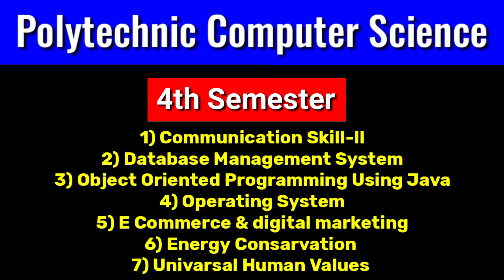Computer Science Diploma Subjects | 4th Semester Diploma in computer science engineering new subject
Dosto aaj ke is video me mai Diploma Polytechnic computer Science  Engineering keke 4th semester ke new syllabus 2024-25 ke bare me puri information diya hun jo ek diploma polytechnic computer Science engineering ke 3rd sem ke students ke liye ye video kafi usefull hoga_______

Gk study
General knowledge Question
Gk king
General knowledge Question and Answer
Amazing facts
Random facts
sawal jabaab
amazing questions

gorakhpur polytechnic ccollege :-